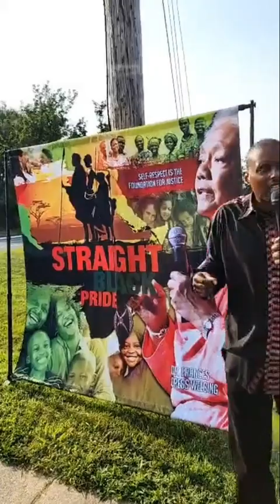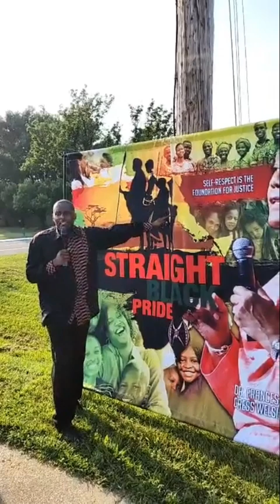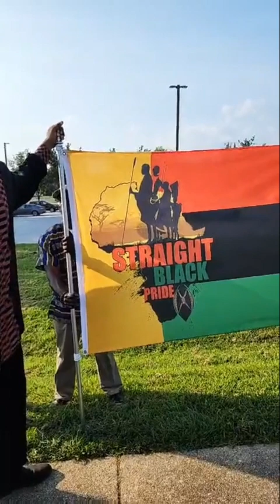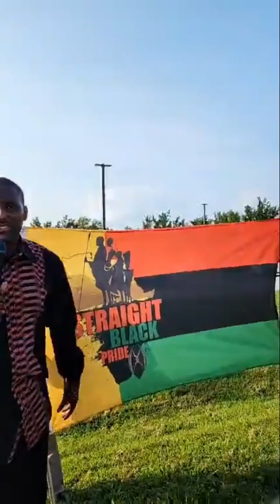Irritated Genie Speaks at the Raising Our Flag Rally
Ayo Kimathi aka The Irritated Genie speaks from the Anne Arundel school board building at the Raising Our Flag Rally. The rally was held on Nat Turner Day in 2023 in support of Black children being able to learn their history and culture.